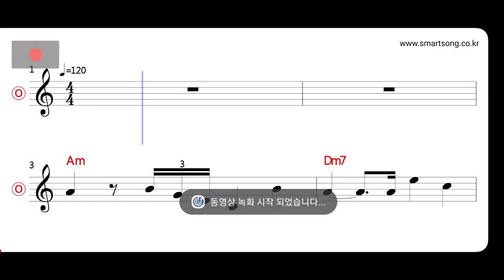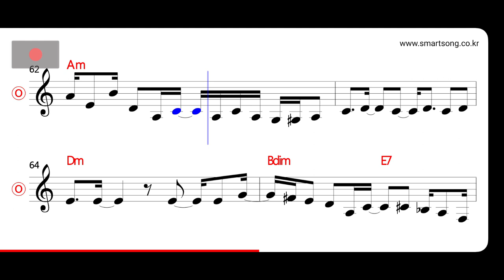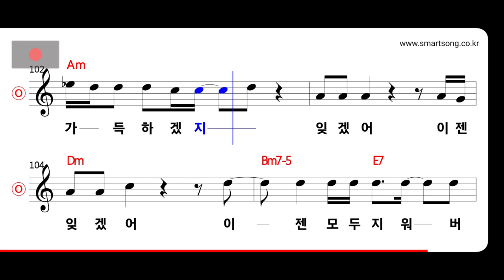이은하 - Come Back MR